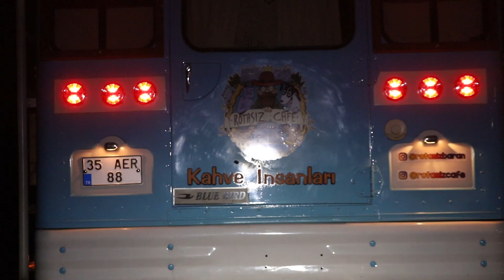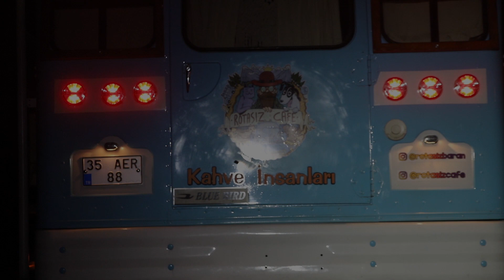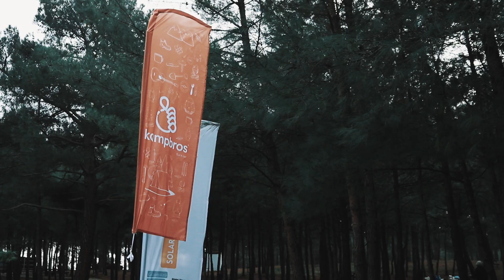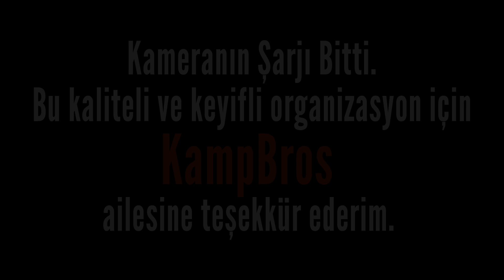Yeni Yıl Kampı / Kemalpaşa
Her yıl düzenlenen ve katılmaktan büyük keyif aldığım KampBros etkinliğine bu yıl da katıldım. Hem ortamı hem organizasyonu oldun oldukça kaliteli işlerin ortaya çıktığı bir kamp deneyimi gerçekleştirdim. Bu kampta aynı zamanda Temel kampçılık ve Doğada fotoğraf temaları hakkında keyifli bir konuşma gerçekleştirdim. Keyifli seyirler.

Kamp yaparken çektiğim fotoğraflara İnstagram hesabımı takip ederek ulaşabilirsiniz.

Doğada, yolda, her yerde benim şarj problemimi çözen güneş panelime ulaşmak için aşağıdaki instagram hesabına göz atabilirsiniz.